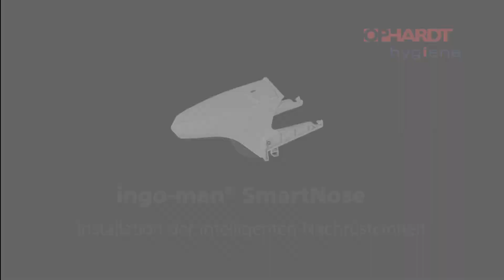ingo-man® SmartNose | Installation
Die intelligente "Nase" ist mit bestehenden ingo-man® plus Spendern kompatibel - dazu wird lediglich die Auslaufblende mit wenigen Handgriffen ausgetauscht. Ein eingearbeiteter Clip mit integrierter LED meldet dem Nutzer zudem zurück, ob bei jedem Händehygiene-Event die erforderliche Menge entnommen wurde. Auch das Erreichen eines kritischen Batterielevels zeigt die ingo-man® SmartNose an.

OPHARDT hygiene is a global leader in the field of hand hygiene and hand hygiene compliance solutions. Our hygiene products and solutions improve the lives of individuals around the world each and every day. We offer our customers unrivaled quality and reliability in our products. Our innovations create positive impacts in the hygiene industry.
We are The Dispensing Experts™.